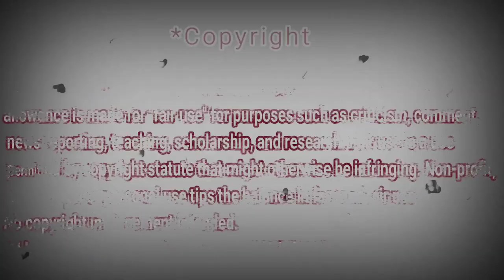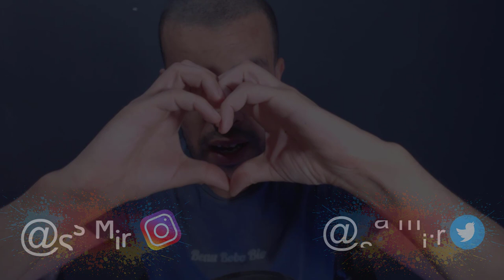Я твой Ангел. Нюша и Диана Анкудинова (Diana Ankudinova) | REACTION DZ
shorturl.at/tDTW9

shorturl.at/aHZ79

shorturl.at/gjoU6

My Full Name : Ferah Samir
My adress : Chlef / Chettia Zone10 n539
zip code : 02170